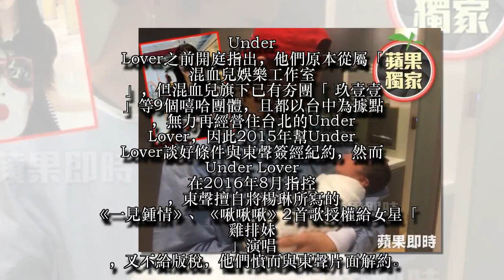胡睿兒遭求償千萬 前東家怒批「紅了就跑」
樂團「Under Lover」成員胡睿兒與「蛇姬」林采緹今年結婚，上月喜獲麟兒，但夫妻倆卻官司不斷，林采緹因前年與胡睿兒一起吸大麻，日前遭法院判賠經紀公司勝駿娛樂45萬元，而涉性侵案的胡睿兒也因擅與經紀公司東聲唱片解約，與另一成員楊琳各遭求償1000萬元，台北地院今開調解庭，胡睿兒與楊琳卻雙雙缺席，調解破裂。東聲唱片代表、知名音樂製作人徐嘉良痛批胡睿兒沒誠意且「紅了就跑」。
東聲唱片向Under Lover求償2000萬元案原定6月11日宣判，但Under Lover辯稱東聲列舉的11場私接活動需要舉證，全案因此再開辯論，7月19日再開庭，法官並安排今天協商，還籲請當事人親自出席，然而，今天出席調解的當事人只有東聲唱片代表、知名音樂製作人徐嘉良，胡睿兒與楊琳均未到，協商短短15分鐘就結束。
庭後東聲律師透露，胡睿兒、楊琳拒不出席，只委派律師前來，顯示他們根本缺乏和解誠意，今天的協商也並未談到任何具體內容，東聲方面為示誠意，已經表示願意把2000萬元求償金額打折降低，但Under Lover方面根本不提出他們可以接受的具體金額條件。
徐嘉